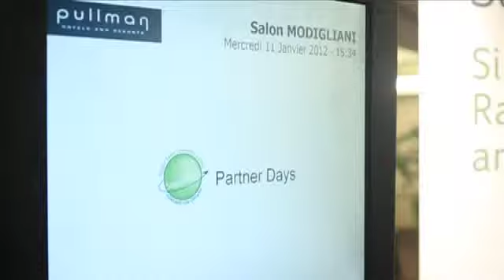Mike Novels, Preactor, at the Sage Conference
Mike Novels talks about the Preactor partnership with Sage.